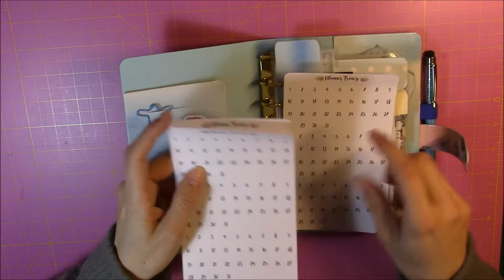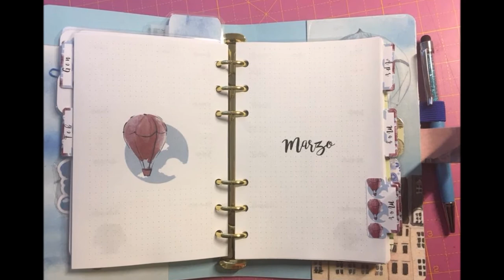AGENDA MONGOLFIERA | Le mie creazioni